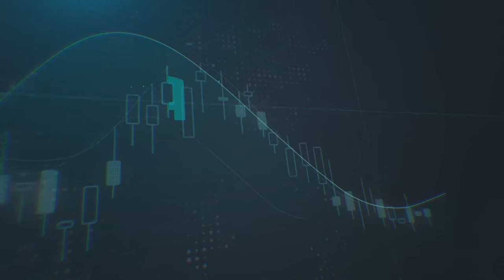إلى أين قد يستمر الدولار بالارتفاع وماذا بشأن اليورو؟ - سكاي نيوز العربية